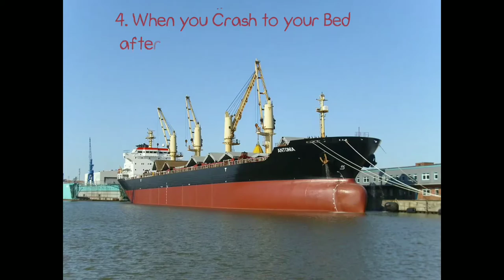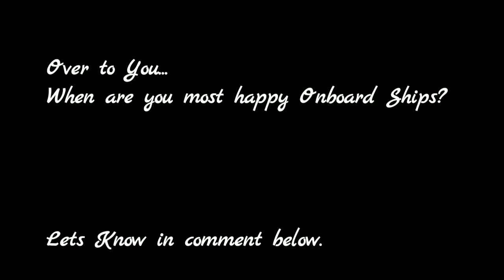9 Occasions when Seafarer are Happy Onboard Ship | Merchant Navy Lifestyle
9 Occasion when Seafarers felt happy onboard ship, funny,
Life of a sailor.

Here are 9 Occasions listed below:

1. When you get shore leave after long long time ,
2. When you get network signal in your phone in middle of nowhere
3. When Ship's crew get together and dance like no one is watching
4. When you crash to your bed after long day of hardwork on ship,
5. When the agent comes to the ship with phone recharge cards and movies,
6.When you are homesick and recieve and email from loved ones,
7.When chiefcook makes a buffet with all your favourite dishes,
8. When reliever comes onboard ship
           and
9. When signing off

over to You, when are you most Happy Onboard ship???

Will keep posting more stuff related merchant navy.